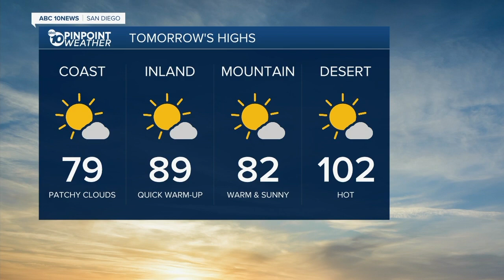ABC 10 News San Diego KGTV Latest Headlines | September 22, 7pm